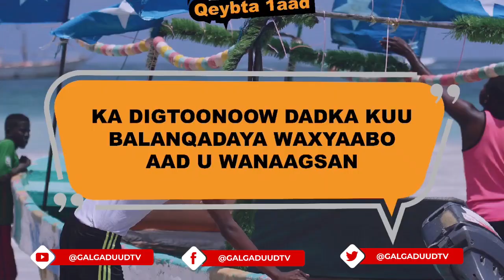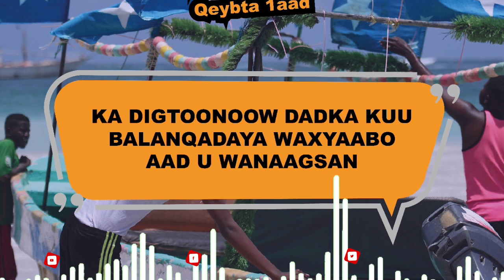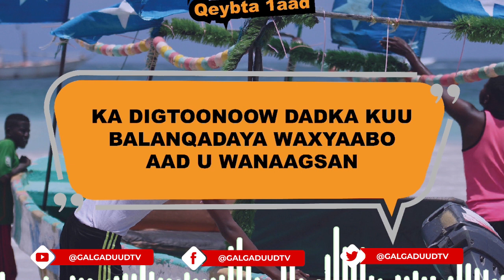Daa'uud Aweys" Ciidamada ayaa gacanta ku dhigay in ka badan 10 xubnood Basaas u ahaa AS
Wasiir Daa'uud Aweys" Waxaa gacanta lagu dhigay in ka badan 10 xubnood Basaas u ahaa Khawaarijta waxaana baxsaday oo lagu daba jiraa qaar kale".